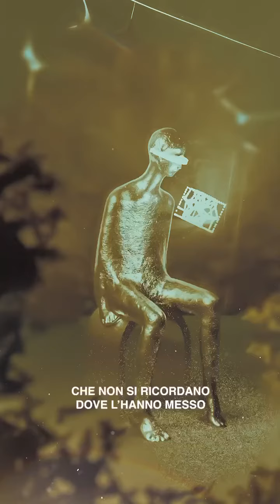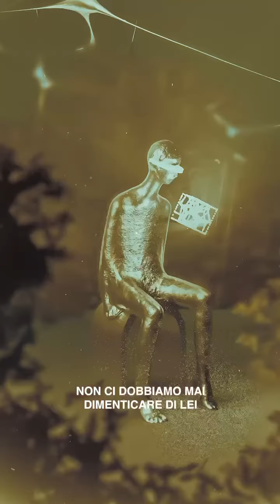Roberto Benigni - FLCT (Raffaele Caporale Edit)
Roberto Benigni - FLCT (Raffaele Caporale Edit) è Fuori Ora! ⏰

Dopo anni di inattività a livello dalla produzione sono felice oggi di potervi annunciare l'ultima mia uscita, nuovo concept e nuova musica! 🔥

Questo è un discorso che per me significa molto e spero che possa esserlo altrettanto anche per voi! 🫵

Trovate la vostra Felicità 🙌